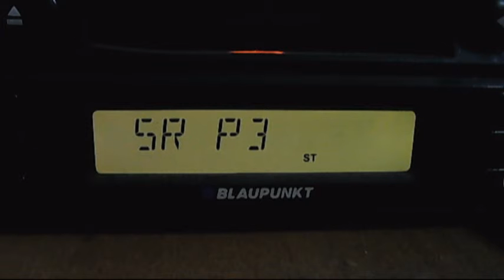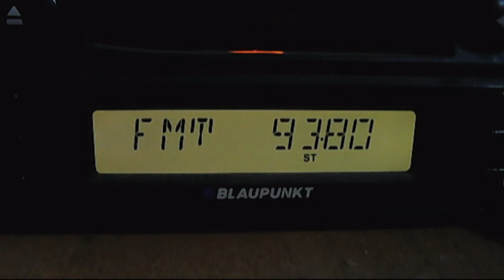fm dx sr p3 via sporadic-e 20:15